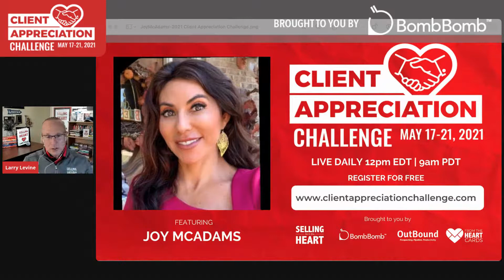Lee Salz on the 2021 Client Appreciation Challenge!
Today's guest is Lee Salz, If you need to differentiate yourself as a sales professional, you’ll appreciate Lee Salz. He’s the author of Sales Differentiation and he’ll be sharing his appreciation strategies!